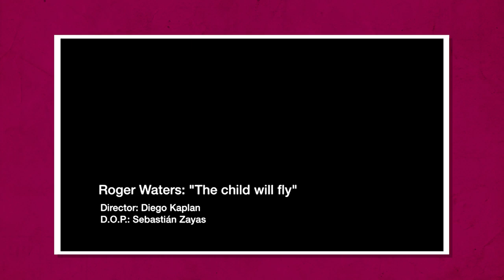We Must Change the System for Our Future Generation: Roger Waters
Vijay Prashad, Executive Director of Tricontinental: Institute for Social Research, talks to Roger Waters of Pink Floyd on the crisis of capitalism and the need to fight for a better world.